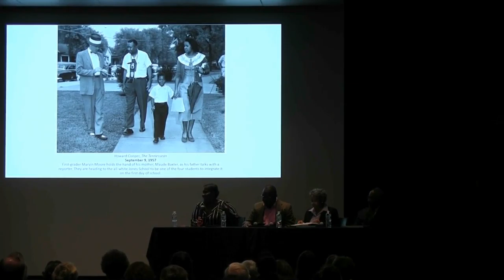Vanderbilt and Frist Art Museum - Food for Thought - We Shall Overcome, Oct. 2, 2018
Panelists: Katie Delmez, Curator, Frist Art Museum; Linda Wynn, Fisk University and the Tennessee Historical Commission; Learotha Williams, Associate Professor of History, Tennessee State University; Lucius Outlaw, Professor Philosophy, Vanderbilt University Moderator: Andrea Blackman, Director of the Civil Rights Room, Nashville Public Library Recorded Oct. 2, 2018 WE SHALL OVERCOME “Civil Rights and the Nashville Press, 1957—1968” We Shall Overcome: Civil Rights and the Nashville Press, 1957–1968, A Panel Discussion explored the early 1960s student movement in Nashville, the roles students from each of the major schools played, and each academic institution’s response to the demonstrations.